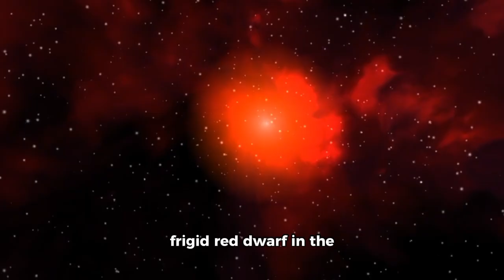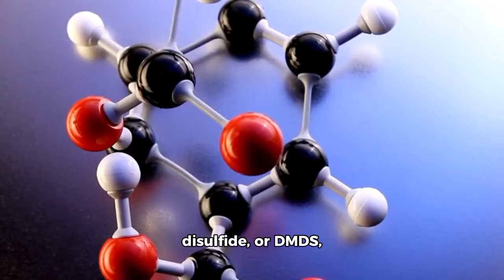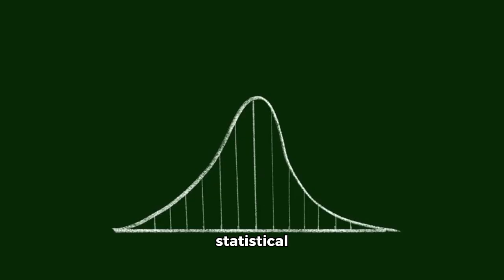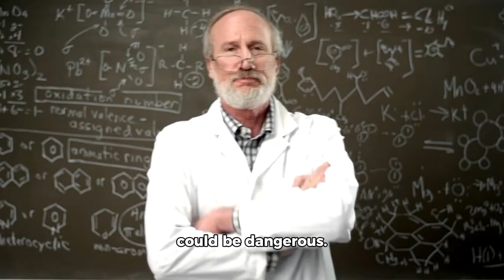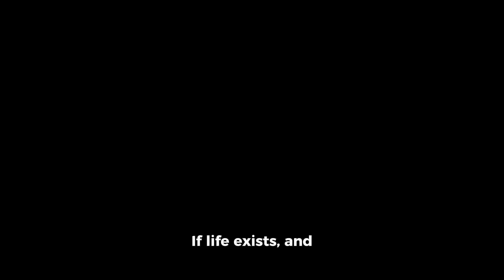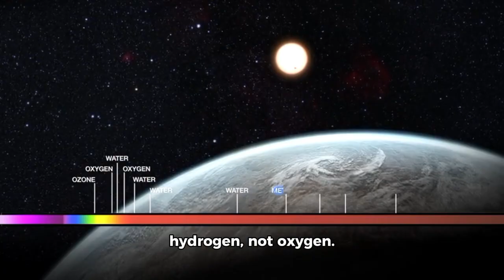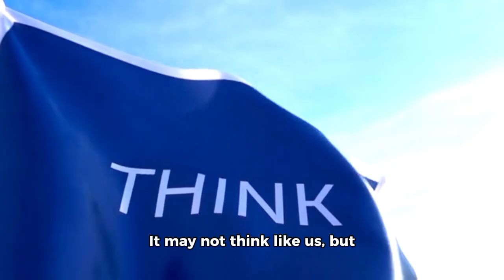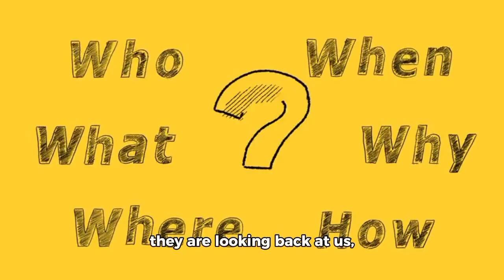James Webb Telescope’s Final Discovery on K2-18B WAS IMMEDIATELY DECLASSIFIED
K2-18B isn’t just another exoplanet in a distant corner of the galaxy. It’s something far more unusual — a Hycean world, a rare type of planet with both a hydrogen-rich atmosphere and a vast global ocean beneath it. It’s larger than Earth, about 2.6 times its size and nearly 9 times its mass. But it sits in the perfect spot — the habitable zone of its star — where temperatures could allow liquid water to exist.
And that changes everything.
Unlike the dry, cold wasteland of Mars, or the fiery gas giants like Jupiter, this planet is covered in a protective hydrogen layer that traps heat, regulates surface temperature, and shields its ocean from radiation — conditions remarkably similar to early Earth.
But it wasn’t until the James Webb Telescope pointed its instruments toward this planet that the mystery deepened. In its atmosphere, Webb detected not only water vapor, but also the presence of methane and carbon dioxide — both essential ingredients in the recipe for life. It was already astonishing.
But what came next… was historic.